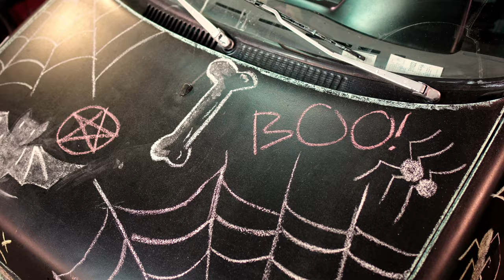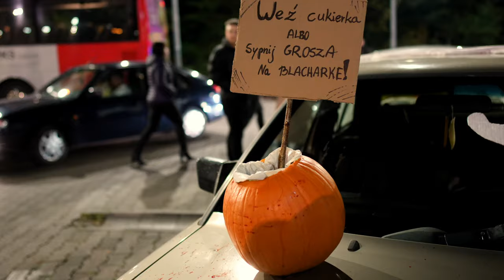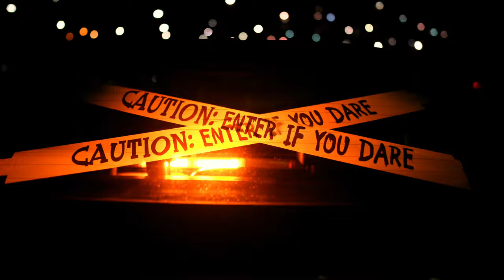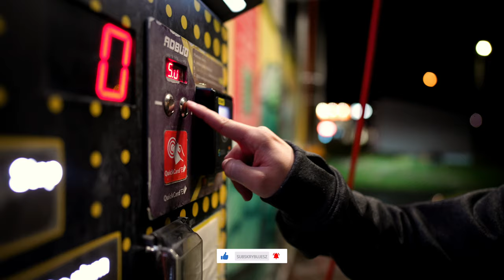SAMOCHODOWE HALLOWEEN GDYNIA!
Dzięki za polubienie! Piąteczka!

NAJLEPSZE SAMOCHODOWE HALLOWEEN! GDYNIA 2022